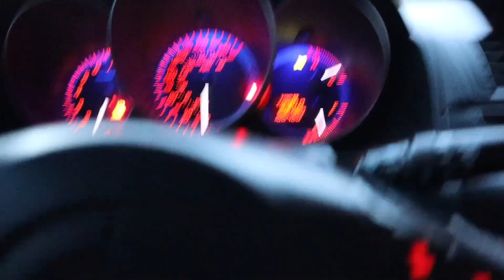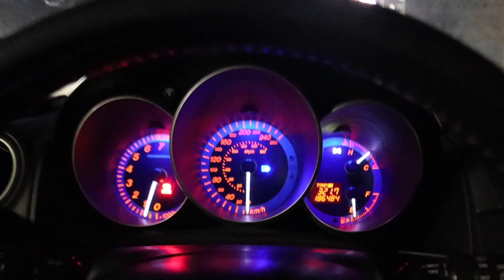SQUAD OF COPS SHUT DOWN CAR MEET!!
In todays video we witness the fastest shutdown of a car meet ever!! A Whole squad of cops shut down car meet! Stay humble, Stay blessed!